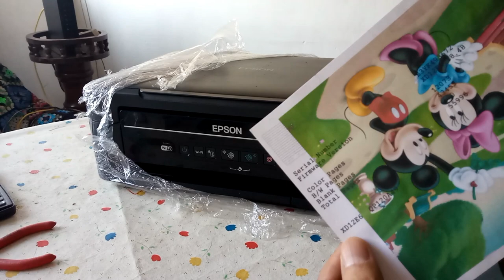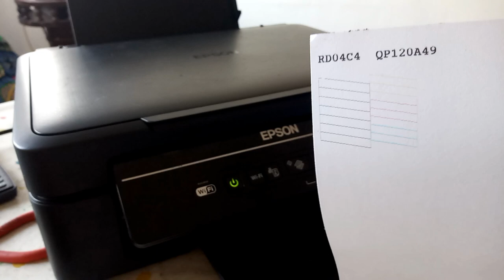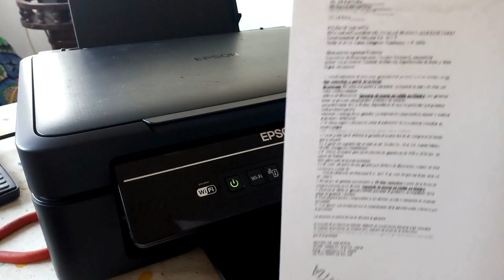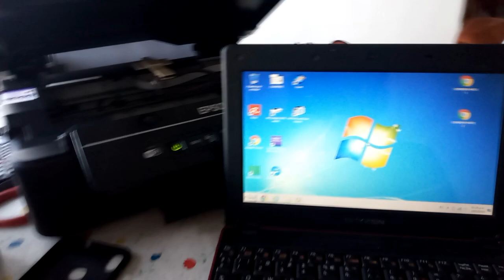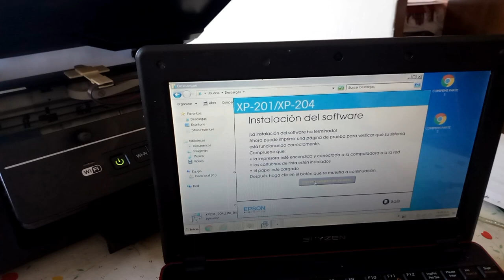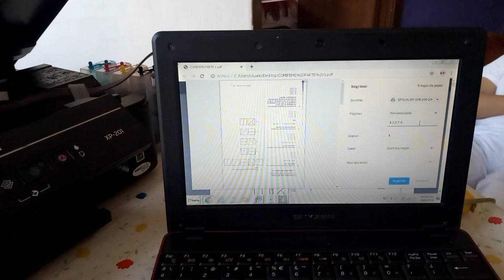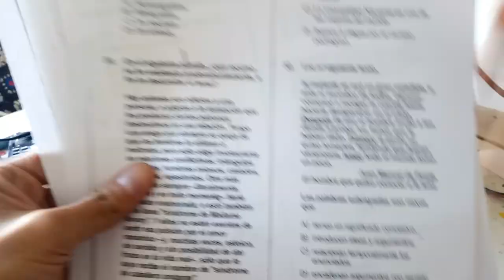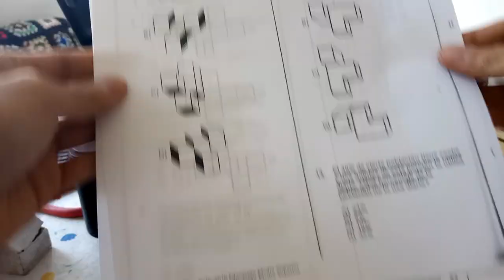Epson XP-201 | Posibles fallas | Consejos de impresión y más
Aquí les cuento las posibles fallas de esta maquina, así como a imprimir en doble cara
1:10 unboxing
4:40 Como imprimir la hoja de alineación de cartuchos
4:40 Como imprimir la hoja de alineación de cartuchos
5:25 imprimir la hoja de configuración  wifi
6:20 Como sacar copias
7:50 Error Todas las Luces Prenden - Como evitarlo-
9:50 Instalando los Drivers en un PC para imprimir
11:10 instalando los drives Manualmente (más abajo el link de descarga del driver)
11:40 instalación por USB, si quieres por wifi Usa la primera opción
12:23 Imprimir Pagina de prueba
13:50 imprimir un PDF
14:40 Imprimir Hojas Pares o Nones
15:40 Imprimir a dos caras

Impresora a color multifunción Epson